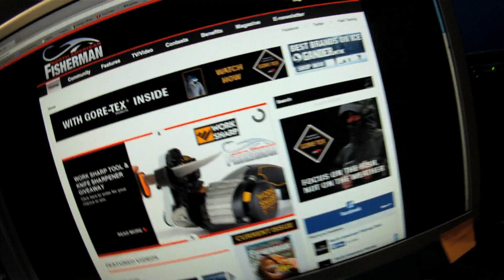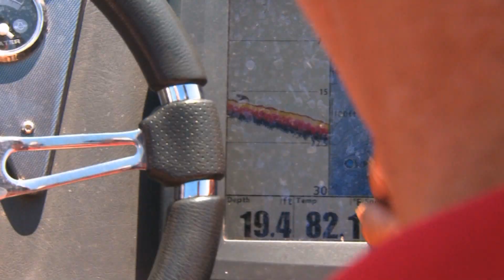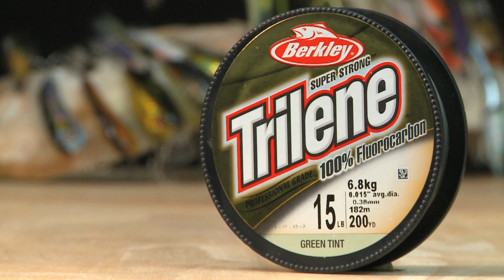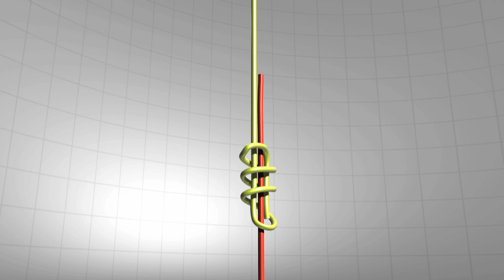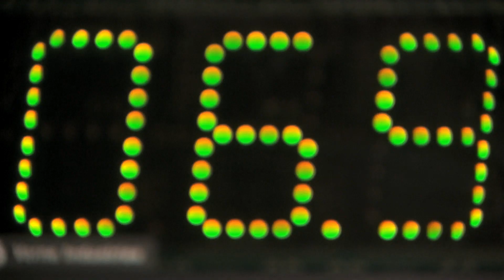'One Lucky Angler' - North American Fisherman 2014 - SHOW 9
Joel Brutcher is one lucky angler. He won the chance to fish with one of the NAF hosts and chose Lake Delavan in Wisconsin with Eric Haataja. Now he's on a fishing show, and even though the day started a bit slow, it soon becomes a day to remember.